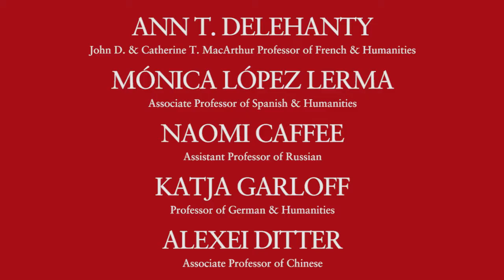Faculty Office Hours - Languages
Watch highlights of faculty office hours as faculty members talk about the language departments at Reed. You will hear from Ann T. Delehanty, Professor of French and Humanities, Monica Lopez Lerma, Associate Professor of Spanish and Humanities, Naomi Caffee, Assistant Professor of Russian, Katja Garloff, Professor of German and Humanities, and Alexei Ditter, Associate Professor of Chinese.